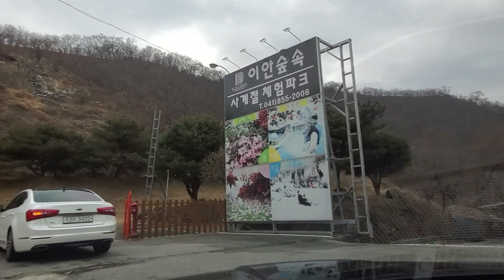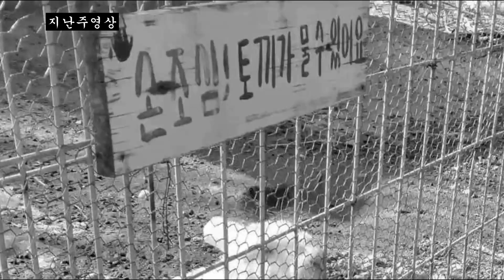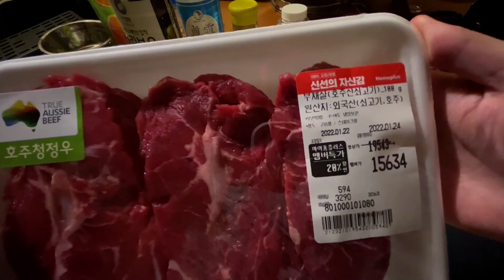카라반 다시 가지러 갔어요 ｜캠핑먹방｜이안숲속캠핑장 ｜xplore 504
이 채널의 영상들은 우리아이들과 저희가족들이 훗날 좋은 추억이 될수 있게 만든 영상들입니다.

마음에 상처주는 댓글은 정중히 사양하겠습니다^^